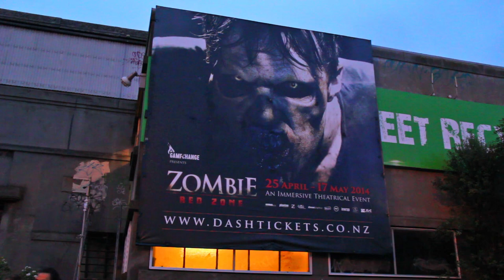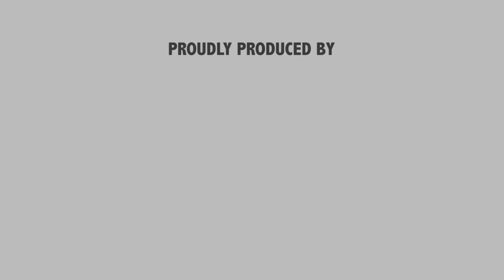Zombie Red Zone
Game Change presents Zombie, Red Zone
25 April - 17 May 2014
Corner of Colombo and Cass Streets
Sydenham
Christchurch
New Zealand

We filmed this on April 23'14 before the production opening on April 26 so have used some footage from their previous season, Apocalypse Z.